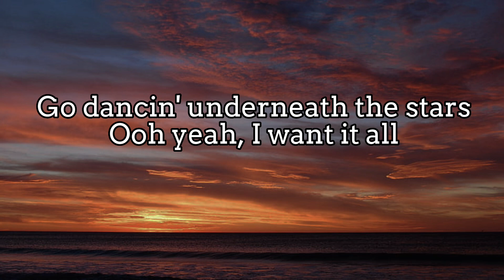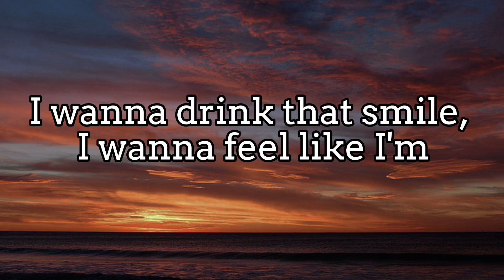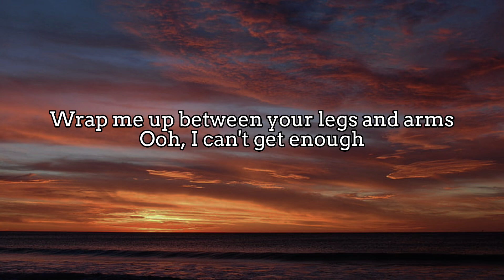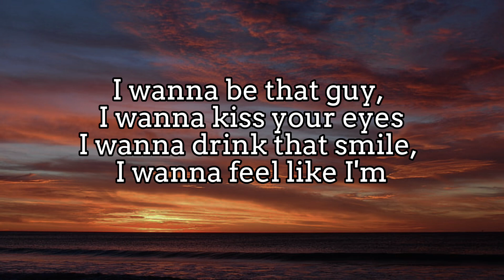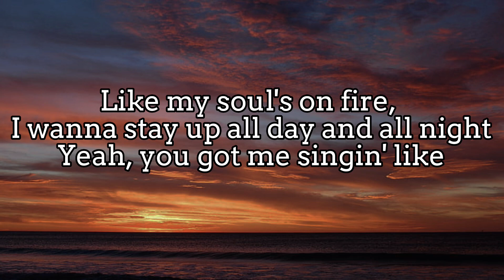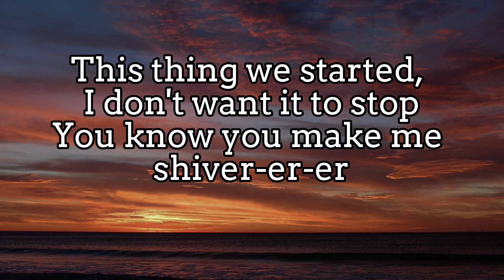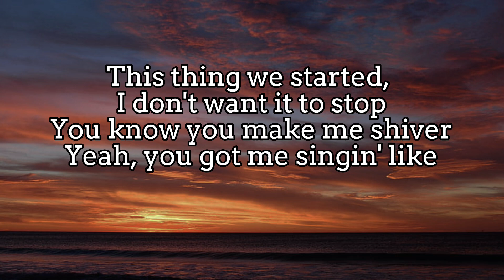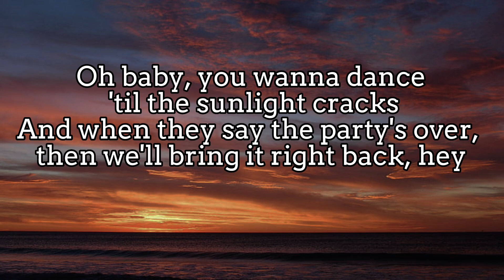Ed Sheeran - Shivers (Lyrics)